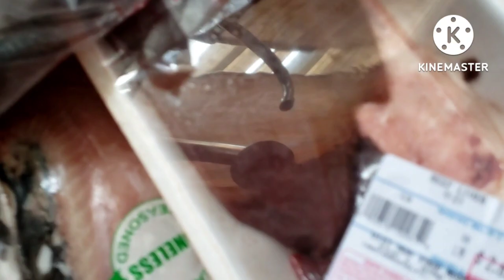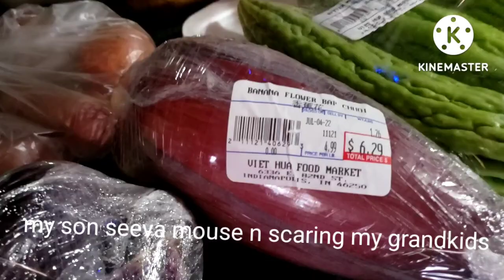grandmalifeamerica homemadesardines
grandmalifeamerica we go in asian store to buy some pilipino food and the ingredients for bangus sardines i make homemade milk fish sardines
ingredients, bangus,cut clean soak in water with 1 cup of salt leave it for 1 hour or more
then gather all ingredients
garlic,pepper corn,olive,olive oil,bay leaf,chili,pickles, carrots slice
and cook it in presure cooker or slow cooker hope u like my video and give me comments and like share subscribe to my channel and thank u to my channel members please support them